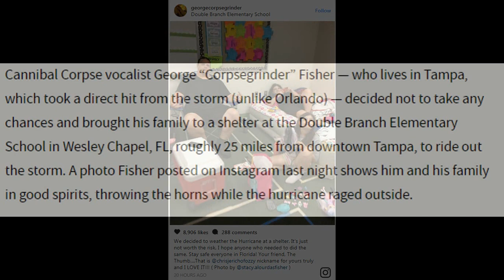Cannibal Corpse’s George “Corpsegrinder” Fisher in an Elementary School Shelter for Hurricane Irma.